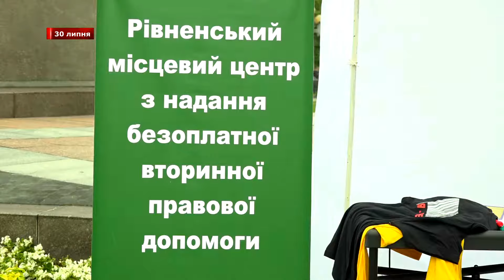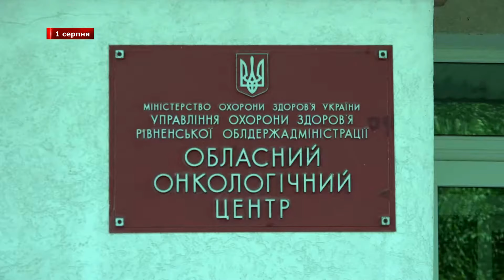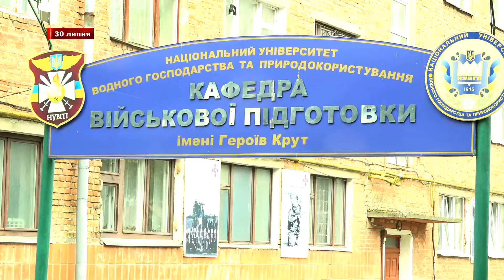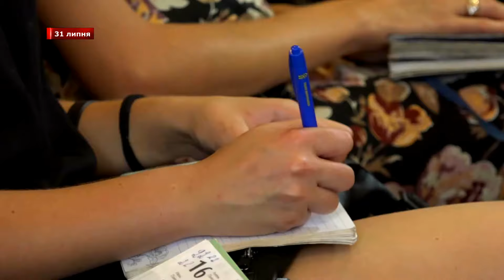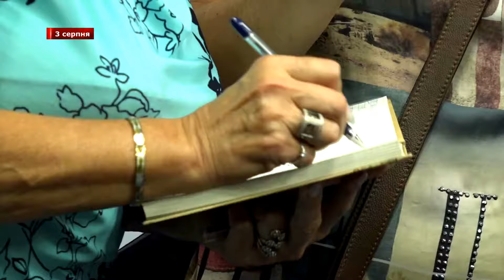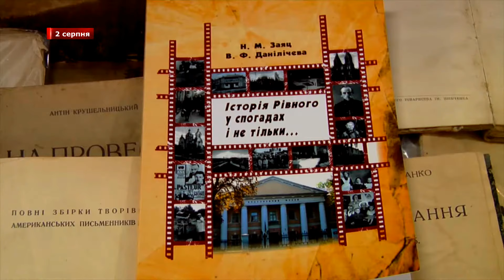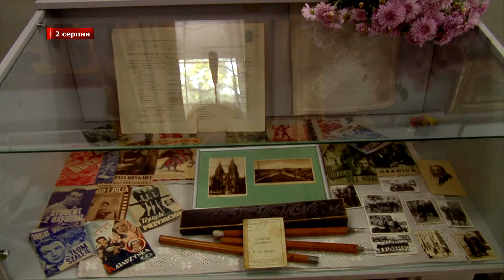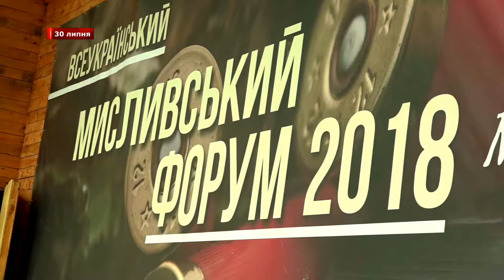У ритмі подій. Підсумки тижня [30/07/18 – 03/08/18]